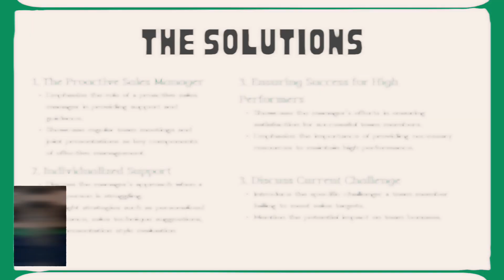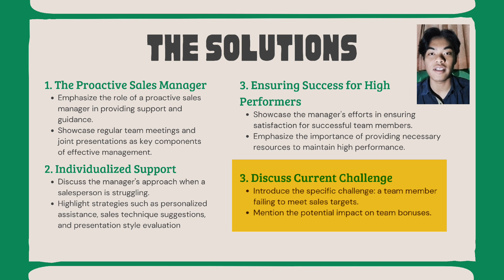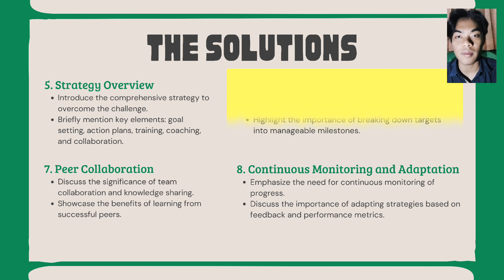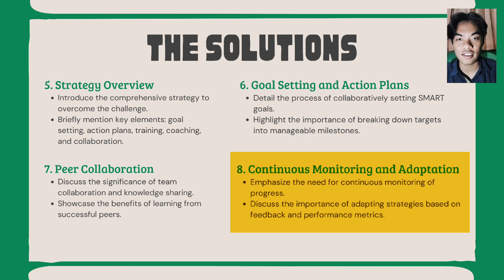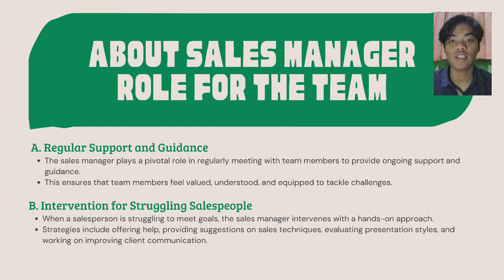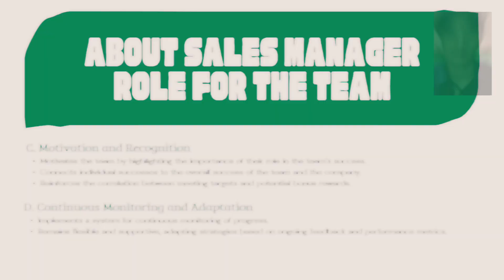Steering Your Team To Success - Ardana Pramayoga - BIKBP 2C - VII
Hello everyone, I am Ardana Pramayoga from 2C BIKBP class. Happy watching everyone :)